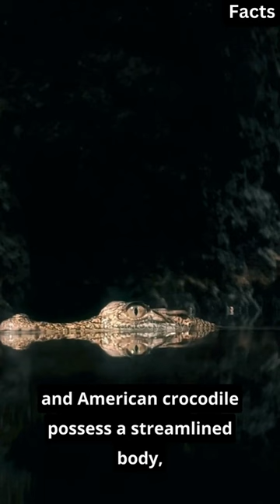Jaws Unleashed: Jaw-dropping Facts About Crocodiles Revealed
Facebook Welcome to our captivating journey into the fascinating world of crocodiles! In this thrilling video, we'll uncover astonishing facts and mind-blowing trivia about these ancient reptiles. Prepare to be astounded as we dive into their extraordinary hunting techniques, remarkable survival instincts, and jaw-dropping physical abilities. From their razor-sharp teeth to their prehistoric lineage, we leave no stone unturned in our quest to bring you the most captivating crocodile facts. Whether you're a nature enthusiast or simply curious about the wonders of the animal kingdom, this video is a must-watch! Join us and discover why crocodiles truly reign as nature's apex predators. Get ready to be blown away by the incredible world of crocodiles!"

Let's spread the knowledge and appreciation for the beauty that surrounds us. Welcome to Fact Odyssey, where the marvels of nature come alive!

Crocodile
Facts about crocodiles
Crocodile species
Ancient reptiles
Apex predators
Crocodile hunting techniques
Survival instincts
Jaw-dropping abilities
Razor-sharp teeth
Prehistoric lineage
Wildlife documentaries
Nature's wonders
Animal kingdom
Wildlife education
Fascinating reptiles